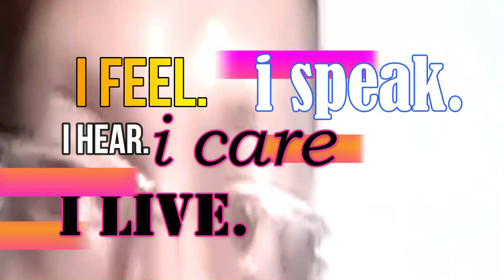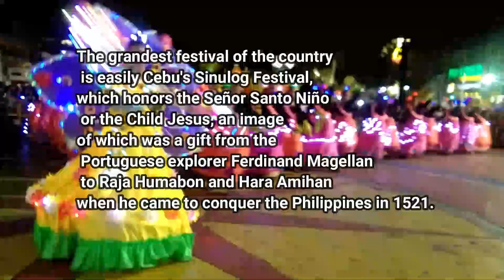InosVLOG2020: KIRI-KITI SA CAMHIGH featuring Philippine Festivals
Edited thru Wondershare Filmora 9
CONTENT
The postponement of the KIRI-KITI sa CAMHIGH led the MAPEH  Department of Camarines Sur High School in Naga  City Bicol Philippines to  present it  at a bigger  venue in Plaza Quezon.

The  presentation of Philippines Festivals  was  held on January 11, 2020.
The Grade 9  high school  students of CamHigh presented almost all the  local and national  festivals in a mere of three hours.

It  was  a grand  success and hopefully, it will have  a repeat next  year.
1. Facebook - Ireno Alcala
2. Twitter - @canary325
3. Instagram - ireno.alcala
4. Tumblr - Ireno71
5. Pinterest